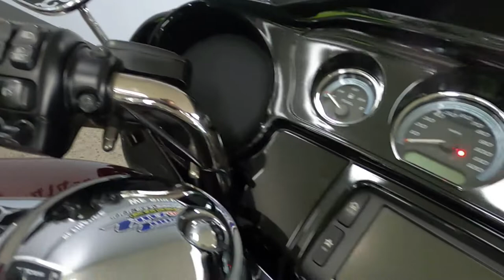2014 Harley-Davidson Electra Glide Ultra Limited - Used Motorcycle For Sale - Milwaukee, WI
Please visit Southeast Sales Powersports to view this Used Red/Black 2014 Harley-Davidson Electra Glide Ultra Limited for sale in Milwaukee, Wisconsin.

Stock# 654151

Description:
This Used 2014 Harley-Davidson Electra Glide Ultra Limited is for sale at Southeast Sales located in Milwaukee, Wisconsin.